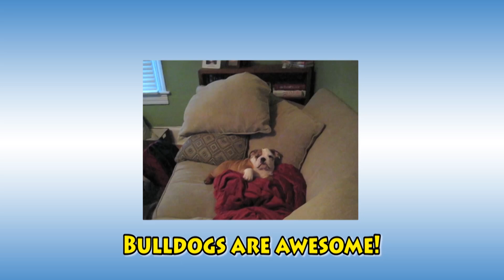Talking Dogs: Compilation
In this awesome dog compilation, tune in while we present you with some of our favorite talking dog moments from the petsami vault. Which dog was your favorite?